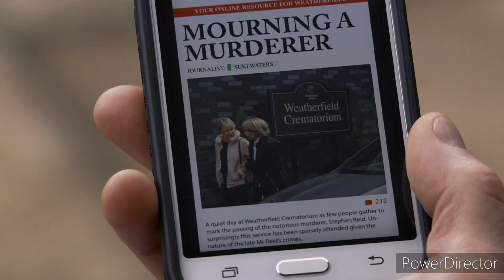Coronation Street - Tim Confronts Sally After She Was Spotted At Stephen's Funeral (25/10/23)